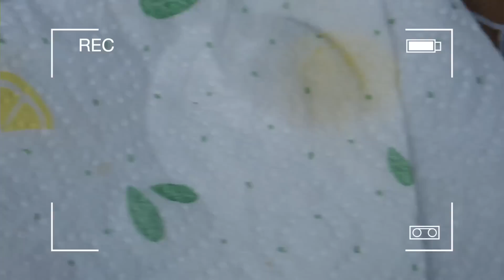VLOG - Cocuktan çok biz eğlendik 🏸🏞 - Düğün dernek 👰🏻‍♀️🤵🏻‍♂️- Minik alisveris 😎Meinfest Genk